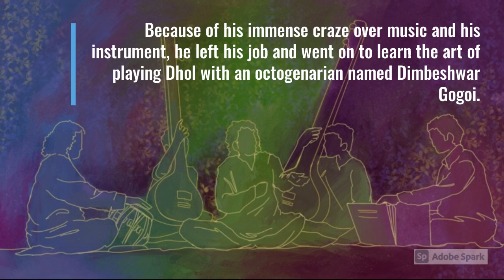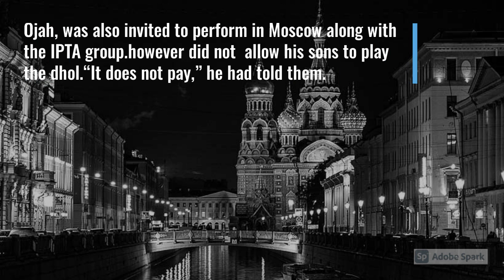MOGHAI OJAH: AN INSTRUMENTAL LEGEND FROM ASSAM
Moghai Barua, who later came to be known as “Moghai Ojah” also the “the dhulia magician”.  Ojah was born in Naosolia Gaon in Jorhat. At the age of 5, he lost his father, and the responsibilities of serving his family came down upon his shoulder He was assigned at a job in a tea garden. Because of his immense craze over music and his instrument, he left his job and went on to learn the art of playing Dhol with an octogenarian named Dimbeshwar Gogoi.

The dhulia, who mesmerized thousands for three decades, put Assam on the national stage and hobnobbed with the likes of composer Salil Chowdhury and actor Balraj Sahni, Because of his extraordinary playing skills, people started calling him “Moghai Ojah “alias, “the dhulia magician”. He rose to fame along with other cultural giants like Bishnu Prashad Rabha, Phani Sharma, and Chandra Goswami.
Moghai Ojah not only used his hands to play Dhol, instead, he used his elbow, legs, thumb, chin, and also his nose, which itself is an extraordinary feat even today.He has shown his musical skills in many films like Piyali Phukan, Trishna, Mahut Bandhu Re, Ronga Police, and Pratitdhwani, which entangled the mass audience and even bought him to international fameOja, was also invited to perform in Moscow along with the IPTA group.however did not  allow his sons to play the dhol.“It does not pay,” he had told them.
It was at that time in history when dhulias were looked down upon for using an instrument which was covered with animal skin and therefore could only be brought into the cowsheds on any occasion.Ojah, along with Bhupen Hazarika and Hemango Biswas, made a huge contribution in defusing tension between communities in the sixties when the Assamese language movement was at its height.
The Tarun Gogoi-led government announced an award in his name in 2003 but even that has slipped from public memory after the government stopped giving the award a few years ago.Legendary Moghai Ojah died in Jorhat on March 15, 1978. His drumbeats died 43 years ago; his sons never took up the dhol because it does not bring money and all that remains now of legendary Moghai Ojah are a few scattered half-baked attempts that struggle to keep him alive in popular memory.